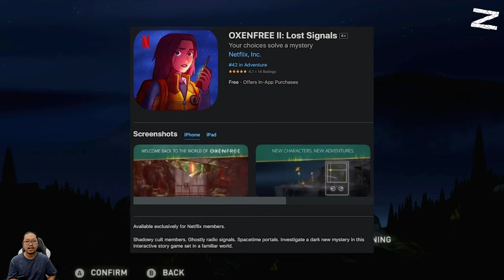Pasang pemancar abis itu pulang, seharusnya - OXENFREE II: Lost Signals - Nintendo Switch - Part 1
Lima tahun setelah peristiwa OXENFREE, Riley kembali ke kampung halamannya di Camena untuk menyelidiki sinyal radio misterius. Apa yang ia temukan lebih dari yang ia harapkan.

OXENFREE II: Lost Signals adalah sekuel yang mind-bending dari permainan petualangan naratif yang mendapat hasil positif dari para kritikus, OXENFREE dari Night School Studio. Mainkan game ini sebagai cerita mandiri atau telusuri lebih dalam dengan memainkan game pertamanya - terserah pada Anda. Saat Anda bermain, Anda akan menentukan setiap langkah cerita melalui pilihan Anda. Bagaimana Anda memilih untuk menghadapi peristiwa supernatural yang ada akan selamanya mengubah masa depan.

Transmisi Misterius Dari Masa Lalu